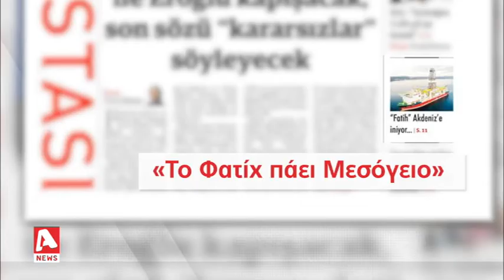Για Αττάλεια οδεύει το τουρκικό γεωτρύπανο «Πορθητής» | AlphaNews